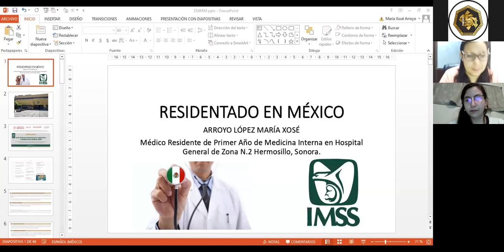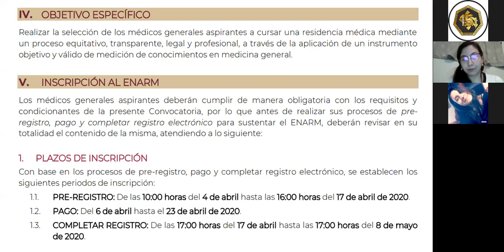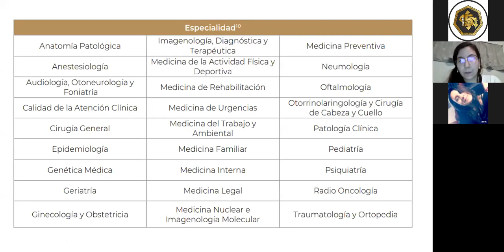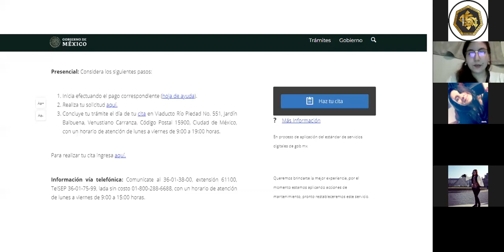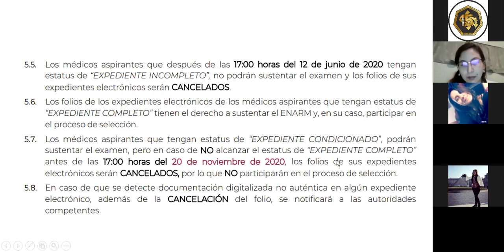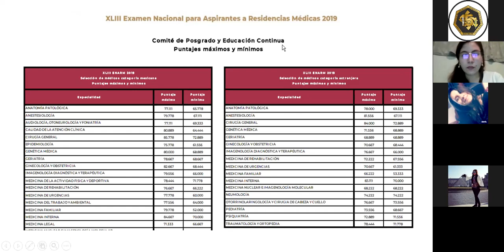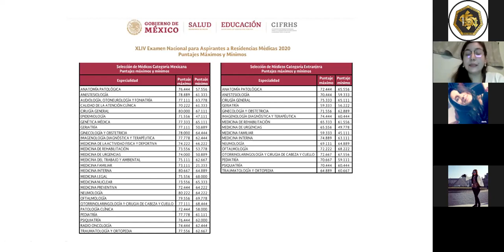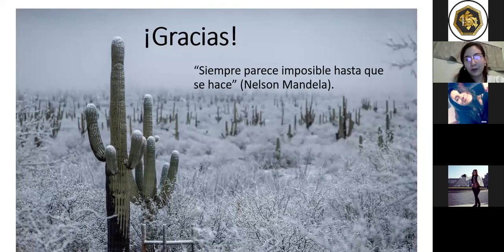RESIDENTADO MÉDICO EN MÉXICO || CPI-SCOPE || SOCEMURP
RESIDENTADO MÉDICO EN MÉXICO

A cargo de la Dra. María Xosé Arroyo López, médico residente de medicina interna en el Hospital General N°2 de Hermosillo.